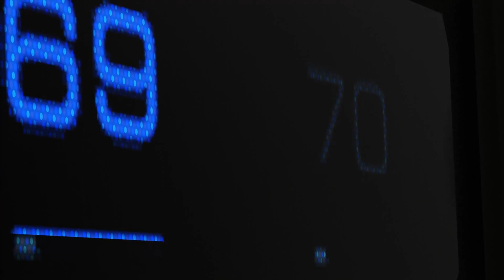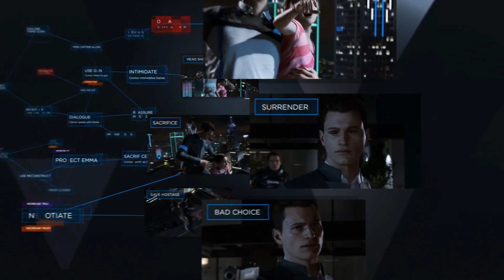Detroit Become Human - Trailer da E3 DUBLADO em Português [PT-BR] Think Mind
Detroit Become Human, o sensacional trailer da E3 dublado não oficialmente pela Think Mind Productions.

Quer que a Think Mind faça parte da dublagem de Detroit Become Human?